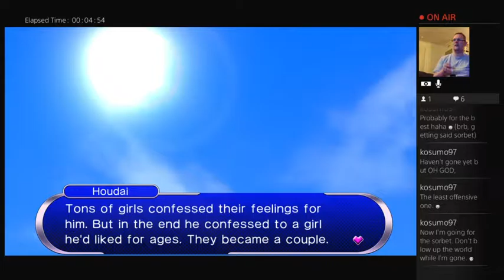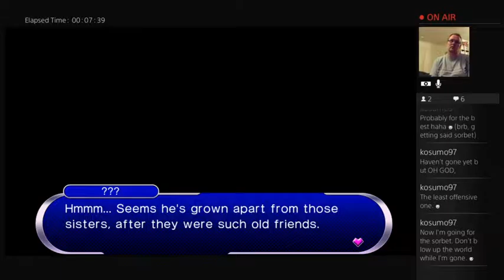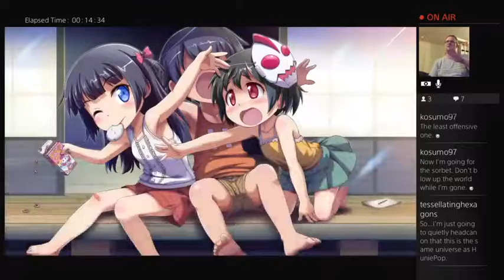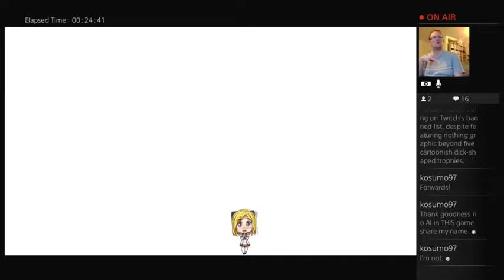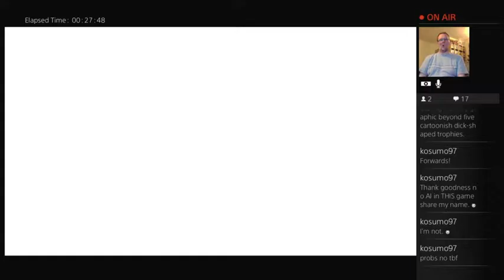Gal Gun Double Peace : Quick Look Part 1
This game comes with auto censorship which is stupid because how on earth can I show you what's going on if you can't see it! The stream threw an error so watch out for Part 2 straight after this :-)

Gal Gun Double Peace is available on PS4 and PS Vita.